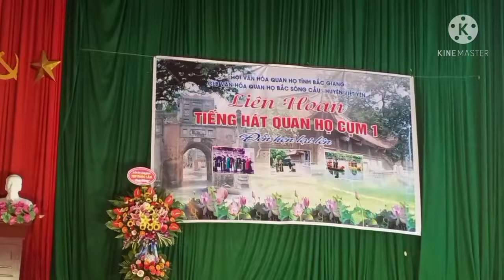Chim Khôn Đỗ Ngọn Thầu Dầu ( Dân Ca Quan Họ BắcNinh) - CLB Duyên Quê biểu diễn